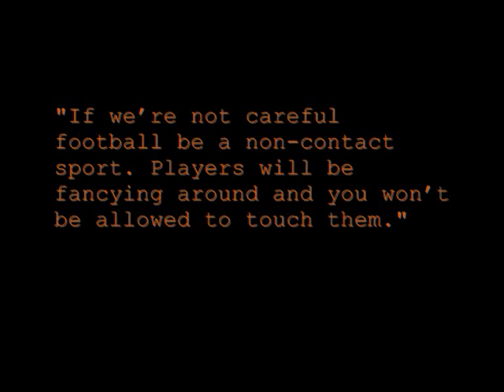Holloway on Swansea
Ian Holloway imparts his in-no-way-total-nonsense opinion on Swansea City's "diving".